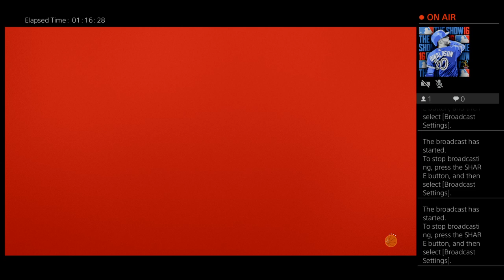Game 14 Dream Team Franchise: Dream Team @ Clippers November 14, 2021